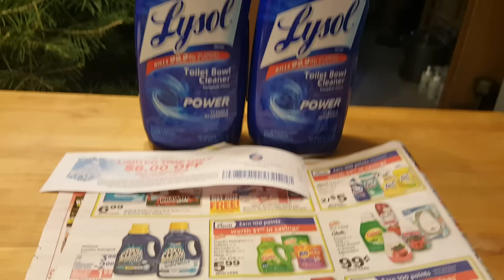Rite Aid freebie 12/13/15